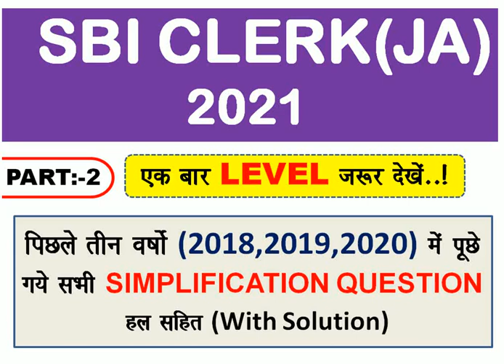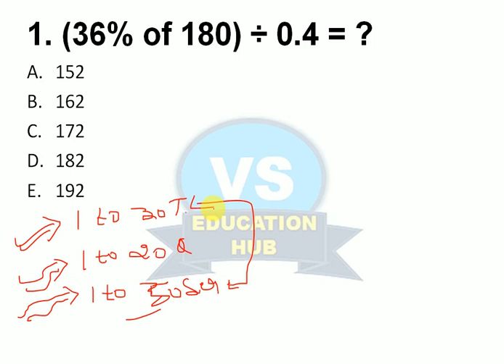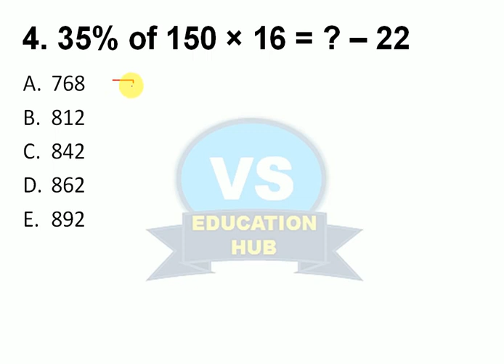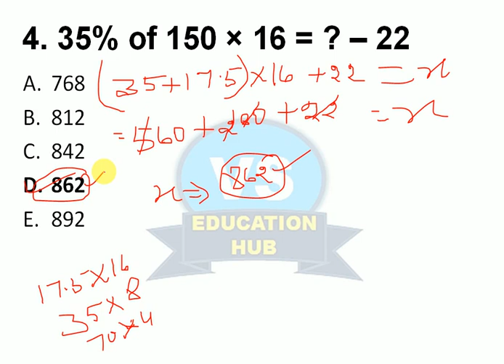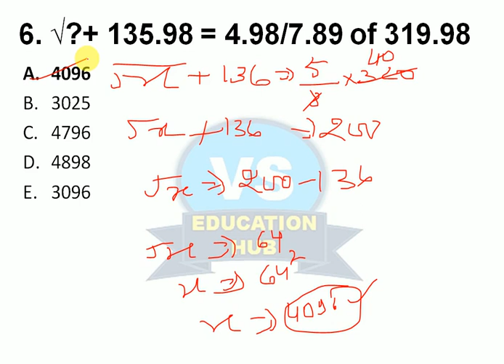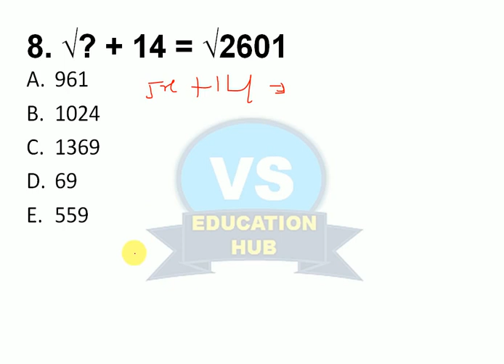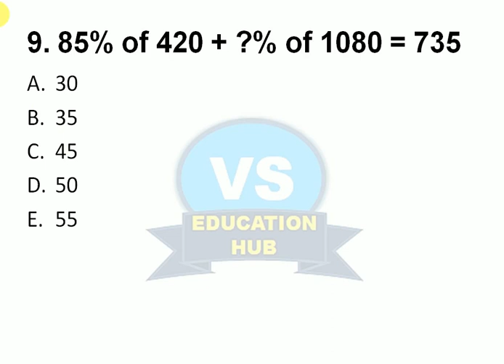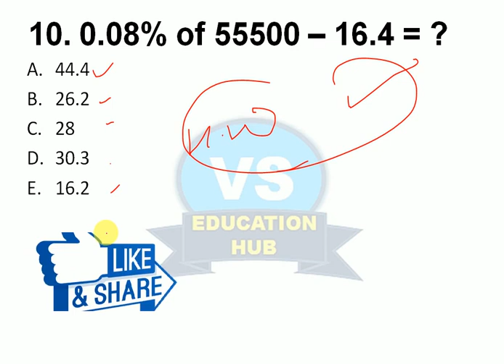SIMPLIFICATION (LAST THREE YEAR) Questions For SBI CLERK 2021 // Challenging Question....! PART :- 2